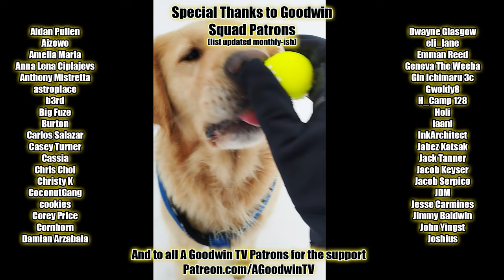HUNTER x HUNTER episode 57 reaction and commentary: Initiative x and x Law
The Hunter x Hunter reaction and commentary series continues with episode 57, Initiative x and x Law.

In Hunter x Hunter 57, Initiative x and x Law, Killua and Leorio plan an escape, Gon plans to kick someone in the face.

Hunter X Hunter Synopsis: Kicked x Right x In x The x Face